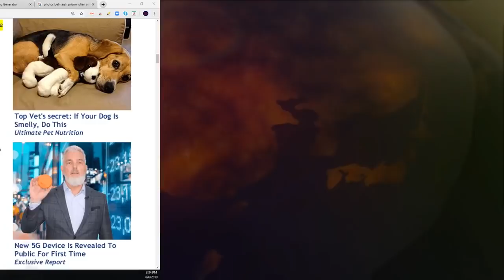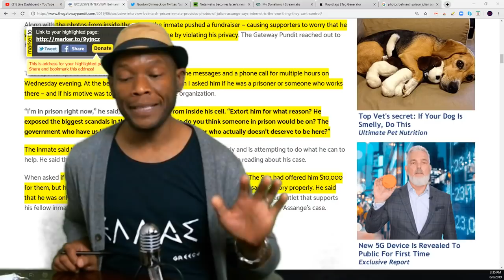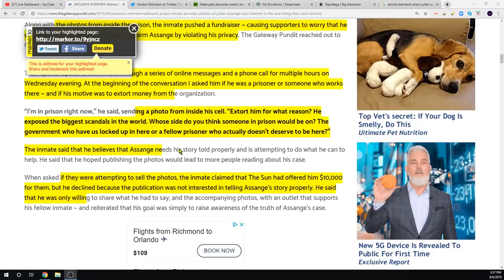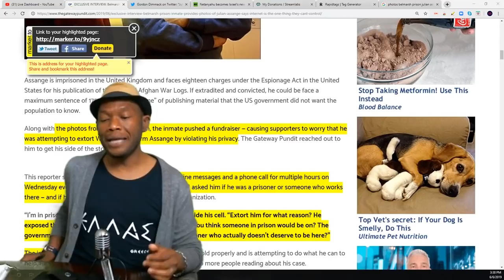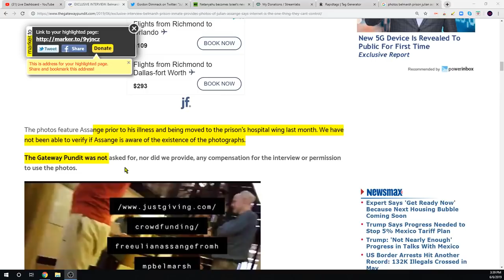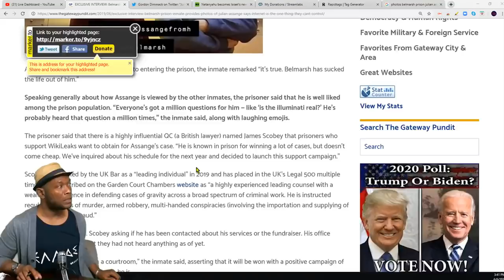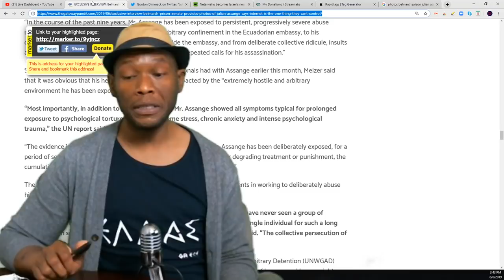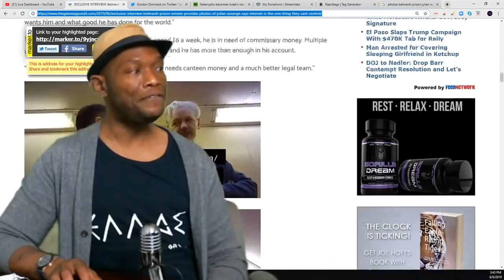Photos Of Julian Assange Leaked From Belmarsh Prison | Inmate Discusses Assange's Conditions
or
Jamarl Thomas